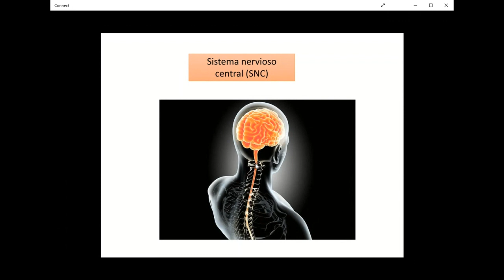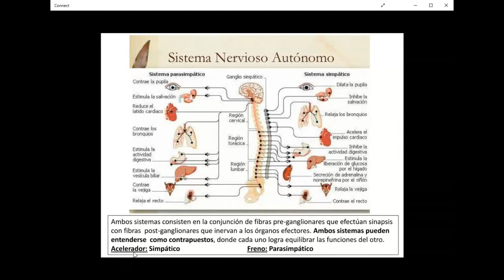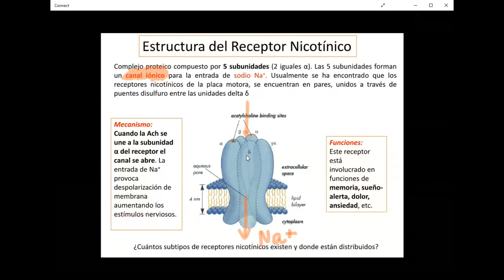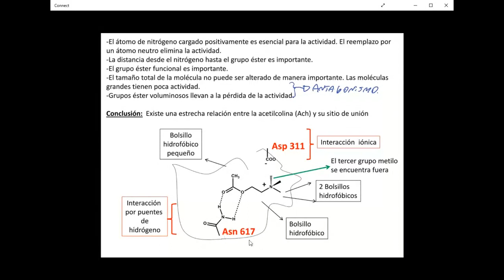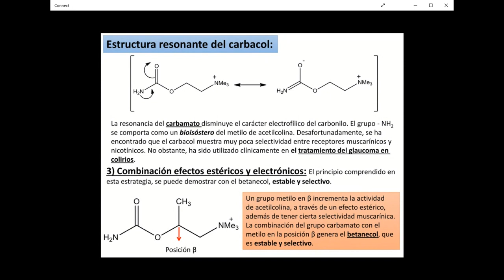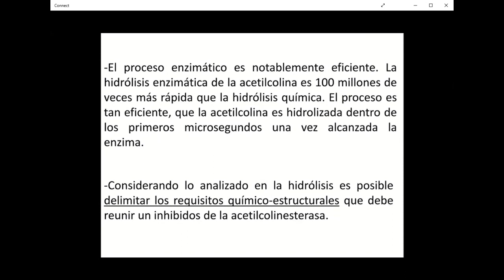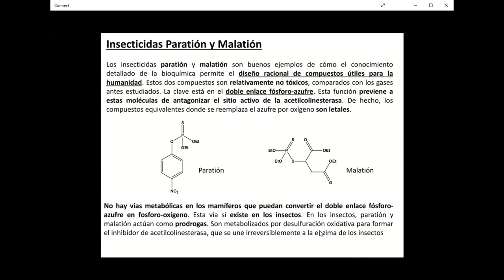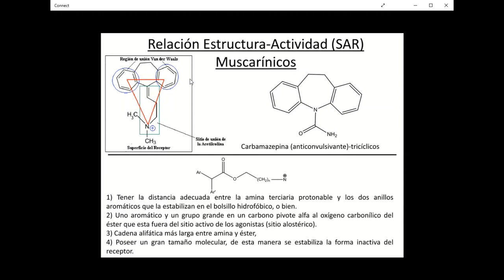Farmacoquímica del sistema nerviso autónomo - Parte 1 - Dr. Jaime Mella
- Características del sistema nervioso periférico.
- Neurotransmisión colinérgica.
- Sistema ganglionar.
- Receptores nicotínicos y muscarínicos.
- Clasificación de los fármacos colinérgicos.
- Análogos de acetilcolina: Agonistas directos.
- Agentes colinérgicos indirectos: inhibidores de acetilcolinesterasa revsersibles e irreversibles.
- Antagonistas colinérgicos: antagonistas nicotínicos y muscarínicos.